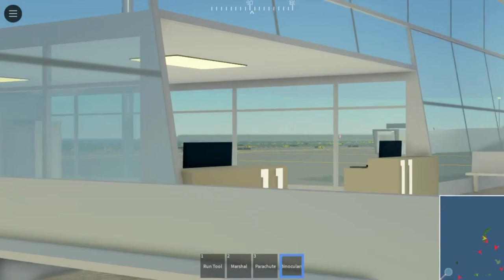Australia Trip United Airlines Embraer E190 Perth IPPH To Tokyo ITKO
Hey Everyone. I fly the embraer E190. This one is United. It did takeoff from Perth at morning and landed at afternoon to Perth. It was 5 plane at Perth and 2 at Tokyo. One was Klm Airlines Mcdonnel Douglas MD-11, British Airways Airbus A380, Airbus Beluga, F-35B, Antonov An-225, American Airlines Boeing B767 and the United Airlines Embraer E190. It parked at gate. Did showed you this plane at both airport. It went short flight from busy airport to empty airport. Most of aircraft was at Rockford and Tokyo at map when this embraer was on air to destination.

Plane Name: United Airlines

From: Perth IPPH

To: Tokyo ITKO

Flight Time: 56 Min

Parked At: Gate 11 From Gate 2

Pilot Name: Tkm